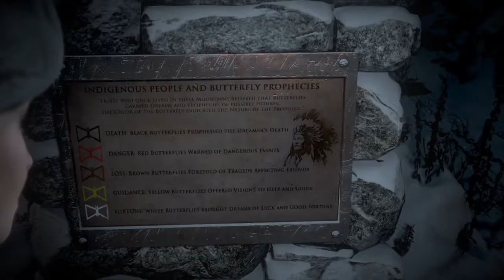VGN Plays: Until Dawn|Part 2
Occasional live streams of various games
Follow me on Kamcord: